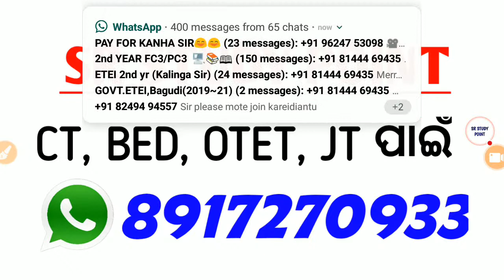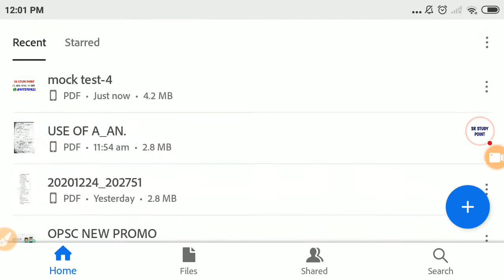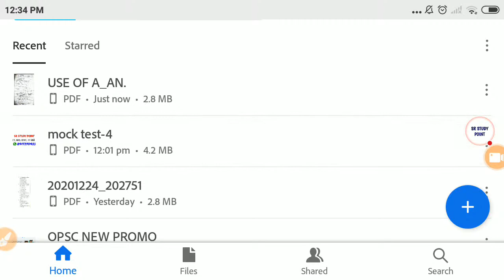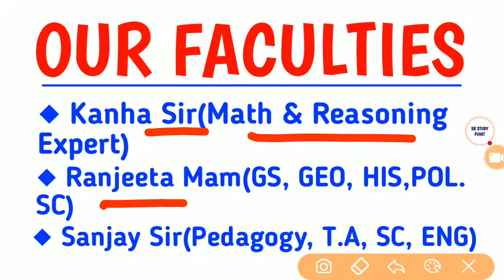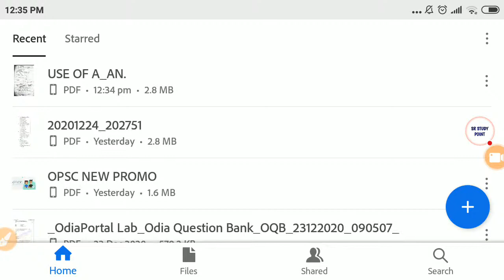Target CT, BED, OTET-2021//ARTICLE~A & AN Use Best Tricks